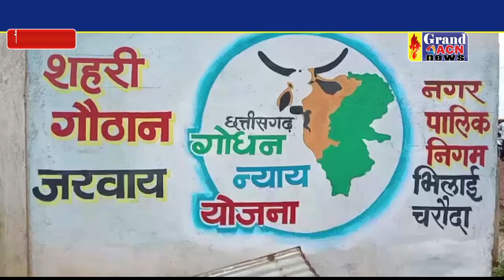हरेली पर्व भिलाई 3